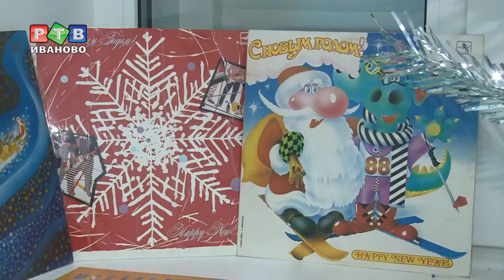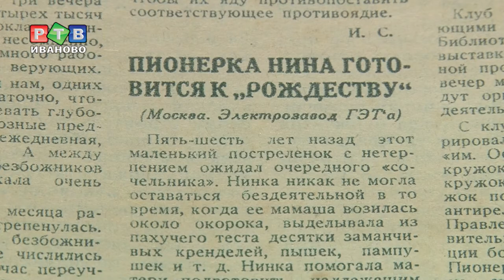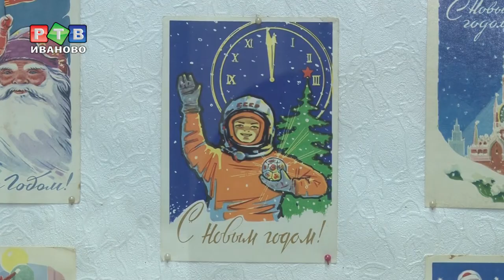В музей камня - за новогодним настроением!